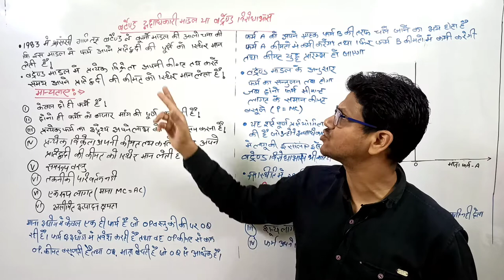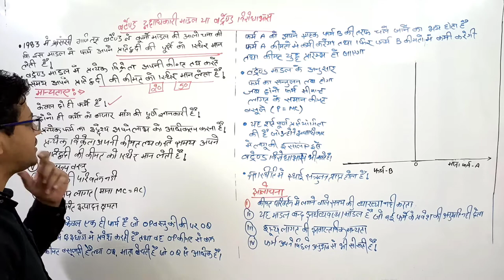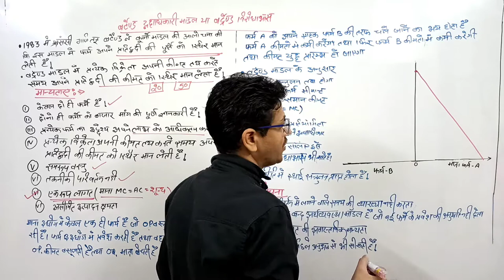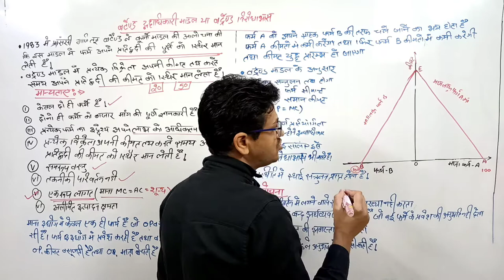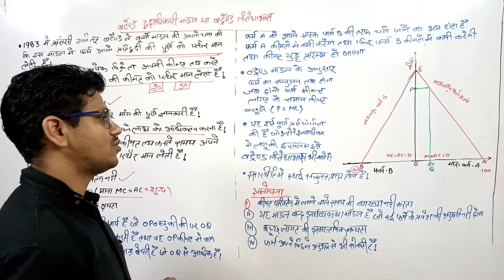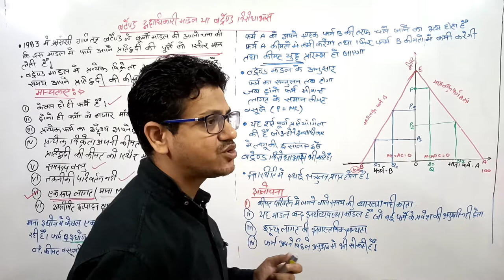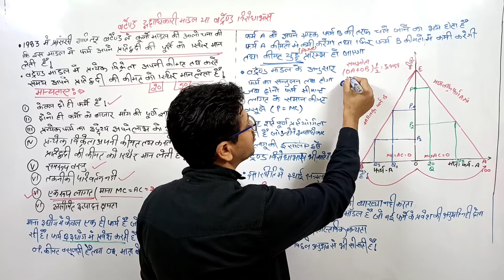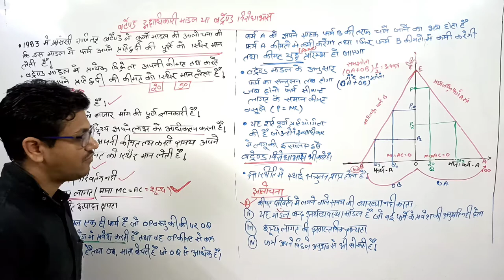द्वयधिकार की बर्ट्रेंड मॉडल bertrand model of duopoly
Bertrand competition is a model of competition used in economics, named after Joseph Louis François Bertrand (1822–1900). It describes interactions among firms (sellers) that set prices and their customers (buyers) that choose quantities at the prices set. The model was formulated in 1883 by Bertrand in a review of Antoine Augustin Cournot's book Recherches sur les Principes Mathématiques de la Théorie des Richesses (1838) in which Cournot had put forward the Cournot model. Cournot argued that when firms choose quantities, the equilibrium outcome involves firms pricing above marginal cost and hence the competitive price. In his review, Bertrand argued that if firms chose prices rather than quantities, then the competitive outcome would occur with price equal to marginal cost. The model was not formalized by Bertrand: however, the idea was developed into a mathematical model by Francis Ysidro Edgeworth in 1889.

The model rests on very specific assumptions. There are at least two firms producing a homogeneous (undifferentiated) product and cannot cooperate in any way. Firms compete by setting prices simultaneously and consumers want to buy everything from a firm with a lower price (since the product is homogeneous and there are no consumer search costs). If two firms charge the same price, consumers' demand is split evenly between them. It is simplest to concentrate on the case of duopoly where there are just two firms, although the results hold for any number of firms greater than one.

A crucial assumption about the technology is that both firms have the same constant unit cost of production, so that marginal and average costs are the same and equal to the competitive price. This means that as long as the price it sets is above unit cost, the firm is willing to supply any amount that is demanded (it earns profit on each unit sold). If price is equal to unit cost, then it is indifferent to how much it sells, since it earns no profit. Obviously, the firm will never want to set a price below unit cost, but if it did it would not want to sell anything since it would lose money on each unit sold. In summary, Bertrand competition is often characterized as harsh, cutthroat competition between firms, driving prices down to marginal cost through a series of price undercutting.